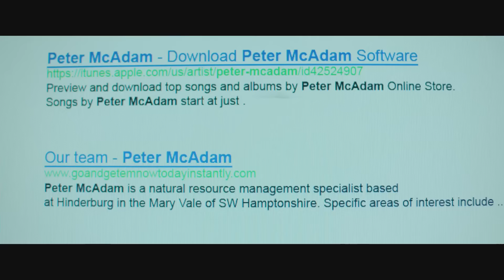HECTOR Official Trailer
Released UK wide in cinemas on 11th December.